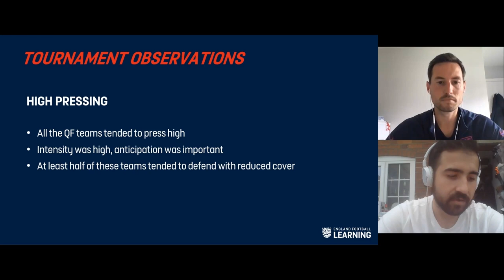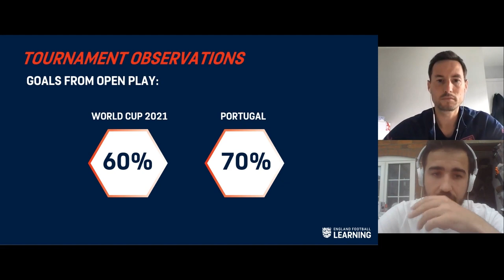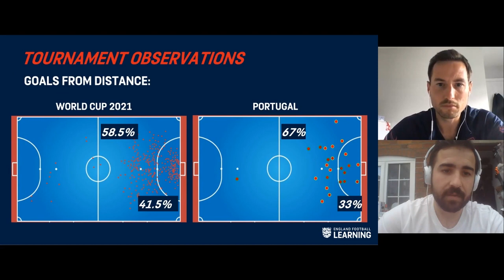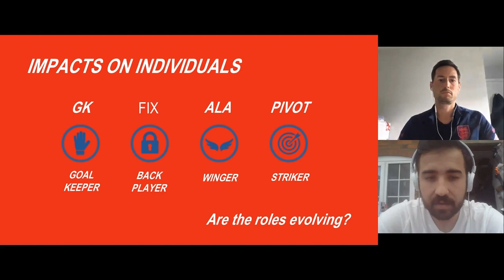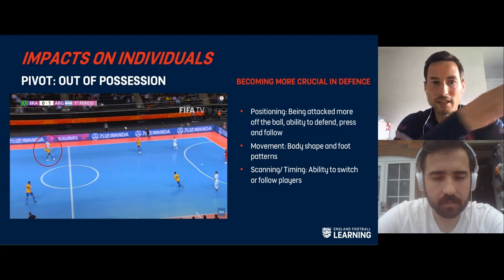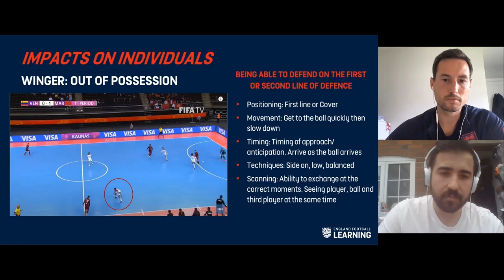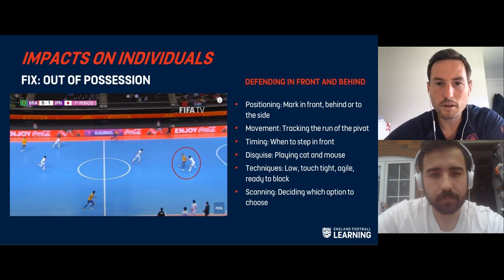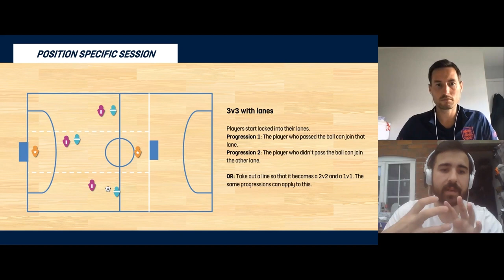Futsal Tournament Analysis | England Football Learning Webinar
Join Ian Parkes (FA Futsal Lead and Youth Coach Developer) and John Tapia-Owens (On The Court Magazine) as they discuss their observations from the 2021 Futsal World Cup. In this webinar they discuss their three key observations of the tournament and the evolving impact these have on each playing position.

00:00 Introduction
01:36 Tournament Observations (High Pressing)
10:15 Tournament Observations (Scoring Goals from Open Play)
12:45 Tournament Observations (Scoring Goals from Distance)
18:30 Practice Design (Scoring from Open Play)
21:42 Impacts on Individuals
24:10 Pivot In Possession
28:26 Pivot Out of Possession
31:27 Winger In Possession
37:29 Winger Out of Possession
40:06 Fix In Possession
43:04 Fix Out of Possession
44:08 GK In Possession
47:05 GK Out of Possession
49:26 Practice Design (Position Specific)
51:32 Outro

Thumbnail image credit: Alex Caparros - FIFA / Contributor